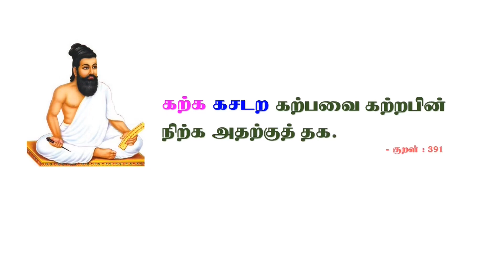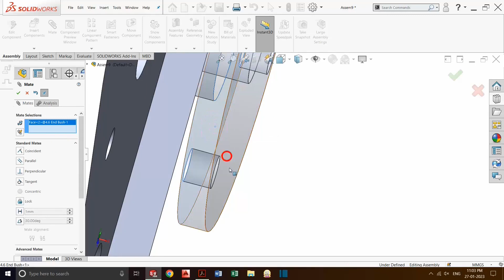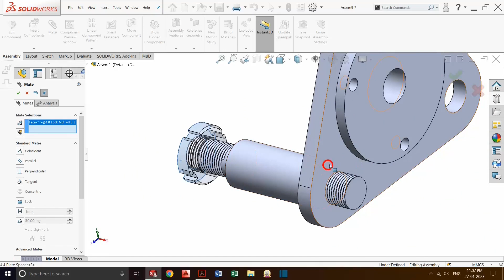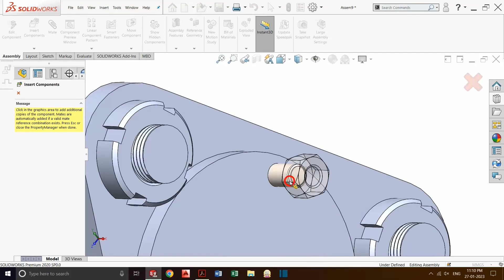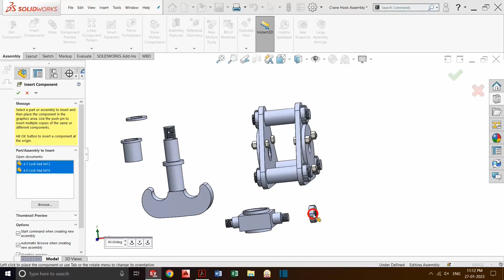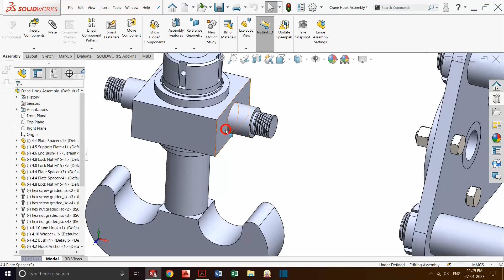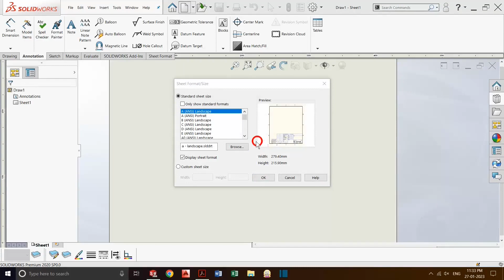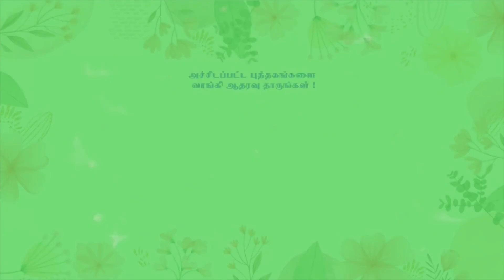CRANE HOOK ASEMBLY MODELLING USING SOLIDWORKS : PART - 2 (தமிழ்)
This video is related to :  DOTE | ENGINEERING | POLYTECHNIC | DIPLOMA | SOLID MODELLING | SOLIDWORKS

This video explains how to create an assembly model of CRANE HOOK using SOLIDWORKS in TAMIL |
SOLIDWORKS பயன்படுத்தி CRANE HOOKன் assembly model உருவாக்கும் முறையை இந்த காணொளி தமிழில் விளக்குகிறது.